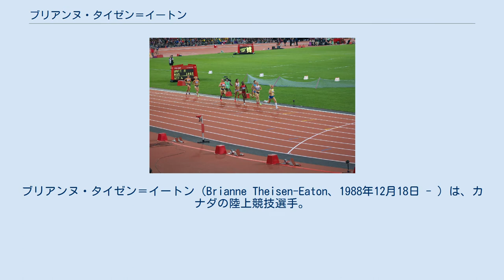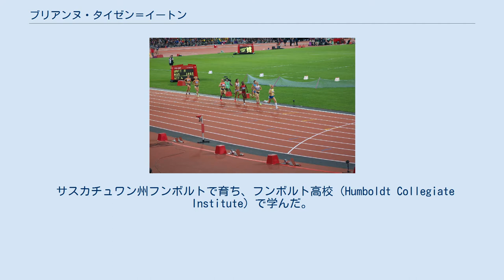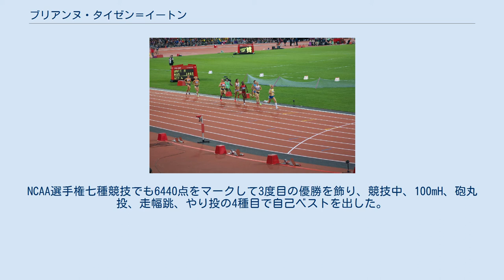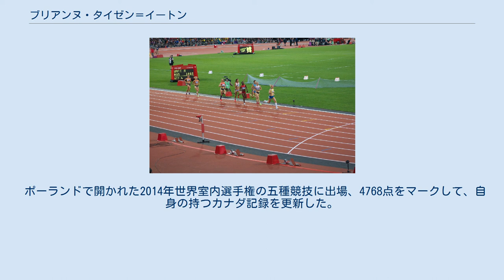ブリアンヌ・タイゼン＝イートン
ブリアンヌ・タイゼン＝イートン（Brianne Theisen-Eaton、1988年12月18日 - ）は、カナダの陸上競技選手。
七種競技および五種競技を専門とする。
 サスカチュワン州フンボルト出身。
ロンドンオリンピックカナダ代表選手で、五種競技のカナダ記録4768点を保持する。
2013年世界選手権と2014年世界室内選手権で銀メダルを獲得した。
世界選手権七種競技で初めて表彰台に上った選手である。
 夫は十種競技の世界記録保持者のアシュトン・イートンで、同じオレゴン大学に在学中に知り合い、2013年7月に結婚した。
 2006年、カナダジュニア選手権で優勝し、翌2007年にはパンアメリカンジュニア選手権で金メダルを獲得した。
オレゴン大学入学後は数々の学内記録を樹立し、NCAA大会では2009年と2010年の2年連続で勝利した。
NCAAの室内選手権でも2度優勝し、2011年には五種競技の学生新記録を打ち立てた。
 サスカチュワン州フンボルトで育ち、フンボルト高校（Humboldt Collegiate Institute）で学んだ。
高校では陸上競技以外にもバレーボール（ミドルブロッカー）やサッカー（フォワード）をプレーしていた。
ブリアンヌは混成競技を専門とすることを決め、カナダ代表として2005年世界ユース陸上競技選手権大会に出場し、17位で競技を終えた。
2006年にはカナダジュニア選手権七種競技で優勝、中国・北京で開かれた2006年世界ジュニア陸上競技選手権大会に出場した。
高校3年生で迎えた2007年パンアメリカンジュニア陸上競技選手権大会で金メダルを獲得する。
 2007年後半からスポーツ奨学金を受給し、オレゴン大学に進学して経営学を専攻し始めた。
初年にパシフィック10カンファレンスで準優勝し、NCAA選手権で4位に入賞した。
翌2008年はNCAA室内選手権五種競技で3位入賞で幕を開けた。
屋外では七種競技の世界レベルの選手として頭角を現した。
パシフィック10カンファレンスで優勝、NCAAでも6086点の自己新記録で優勝、更に七種競技のカナダタイトルを取った。
この活躍によりカナダチームに注目され、2009年世界陸上競技選手権大会代表の座を得て、初めてのシニアの国際大会へ出場した。
七種競技では唯一のカナダ代表選手で15位に入った。
 ブリアンヌは翌年更に強い選手となり、2010年のNCAA室内選手権で4396点を獲得して五種競技で初優勝、パシフィック10カンファレンスでも七種競技で勝利を収めた。
NCAA選手権では6094点に自己ベストを更新して再び優勝した。
これらの活躍により、ブリアンヌは2010年の世界20傑にランクインした。
同年のNCAA選手権では4×400mリレーのオレゴン大学代表チームとしても出場し、同チームの優勝に貢献した。
またテキサスリレーズではオレゴン大学が混成競技（七種・十種）で男女とも優勝したが、女子七種はブリアンヌが、男子十種はアシュトン・イートンが勝利した。
後にアシュトンとブリアンヌは婚約し、2013年7月に結婚した。
 2011年、NCAA室内選手権で2度目の優勝を果たし、4540点をマークしてジャッキー・ジョンソンが保持していた学生記録を更新した。
しかしその後怪我をしてしまったため10か月間大会へ出場することができなかった。
2012年1月のテキサスA＆Mチャレンジで試合に復帰、五種競技で4555点をマークして優勝した。
これは学生記録かつジル・ロス＝グリフィンが保持していたカナダ記録を更新し、競技中に砲丸投（12m87）と走高跳（1m88）の自己ベストを記録した。
2か月後には4536点をマークしてNCAA室内選手権で3度目の優勝を果たし、競技中に60mH（8秒25）の自己ベストを記録した。
NCAA選手権七種競技でも6440点をマークして3度目の優勝を飾り、競技中、100mH、砲丸投、走幅跳、やり投の4種目で自己ベストを出した。
 ロンドンオリンピック七種競技の800mで競技するブリアンヌ（右から2人目） ブリアンヌはカナダ選手権で2位に入り、ロンドンオリ...